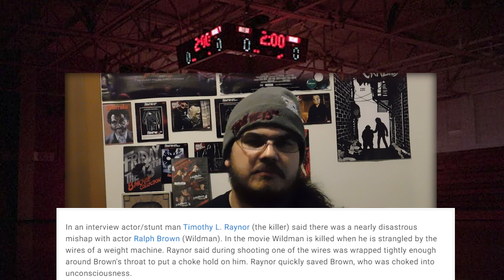Great Value Halloween - The 26th Terror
I feel so bamboozled, betrayed, led a stray. Anyway, this is not a Friday The 13th rip-off, not even close, but is it good, bad or horrible?

Video clips:
Final Exam
Halloween trailer
The Prowler trailer